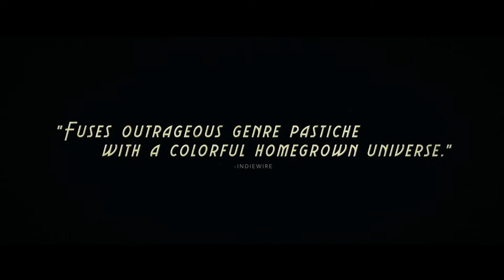THE BAD BATCH: Official Trailer # 2 2017 (Jason Momoa, Keanu Reeves)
The second trailer for writer and director Ana Lily Amirpour’s The Bad Batch further teases the film starring Keanu Reeves and Jason Momoa. When A Girl Walks Home Alone at Night debuted on the independent film scene back in 2014, nobody quite knew what to expect from it. Described as a black and white Iranian vampire film/spaghetti western with punk rock music, it was truly unlike anything else that cinema had seen before.